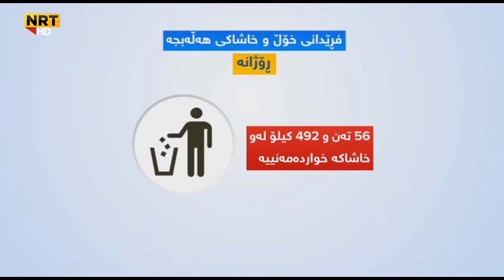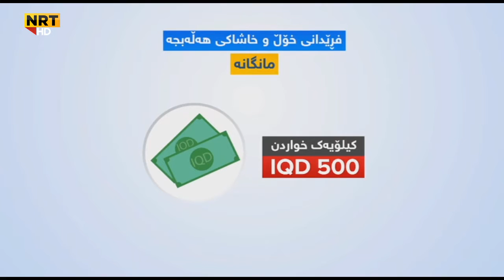لە شاری هه‌ڵه‌بجه‌ رۆژانه زیاتر لە ‌١٢٨ ته‌ن خۆڵ و خاشاك فڕێ ده‌درێت